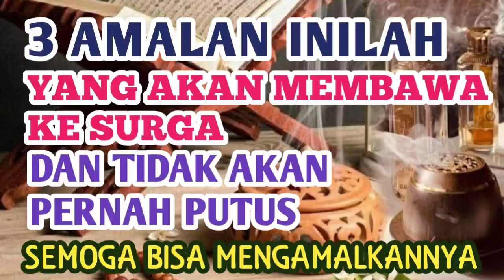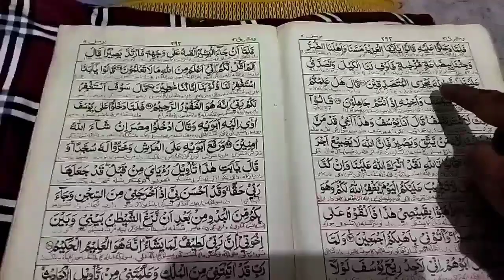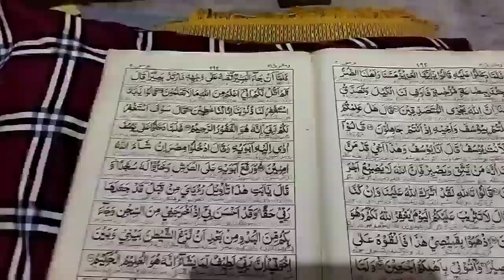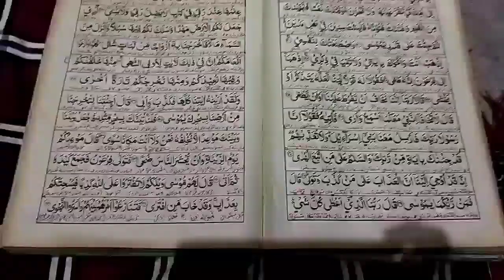TIGA AMALAN YANG TIDAK AKAN PUTUS MESKI SUDAH WAFAT